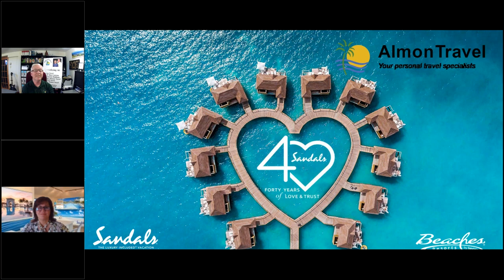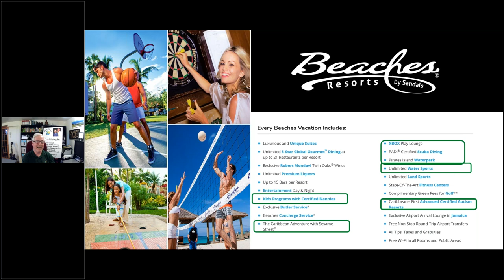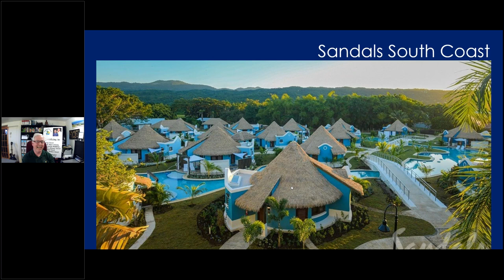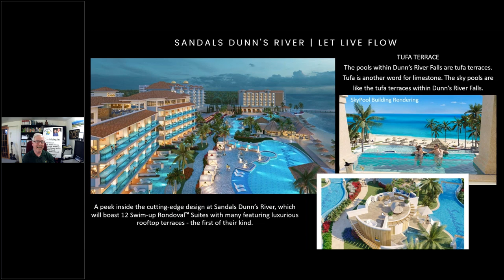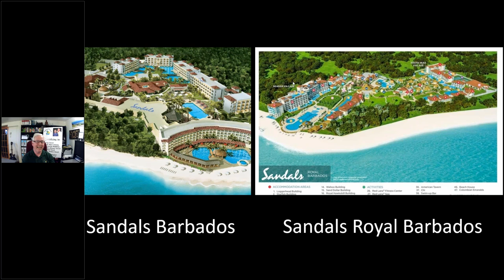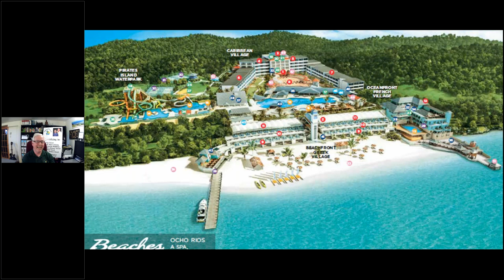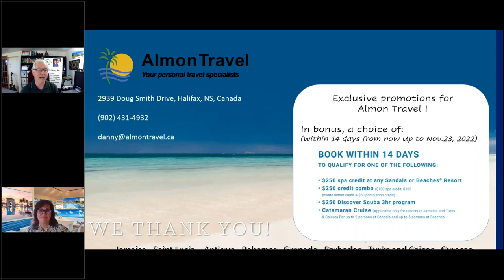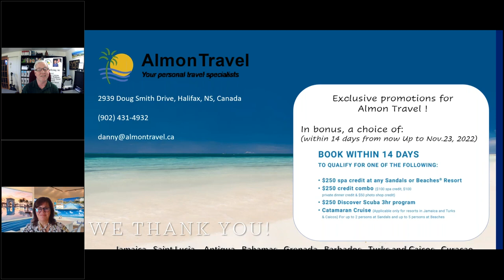Sandals and Beaches Presentation with Danny Almon of CARP and AlmonTravel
Join me, Danny Almon of AlmonTravel and Sandra Broussard of Sandals resorts as she outlines the wonderful luxury included all-inclusive resorts in the Sandals chain.